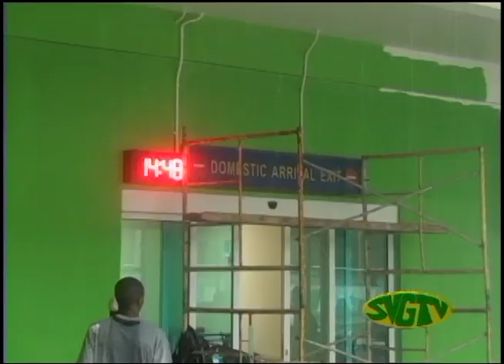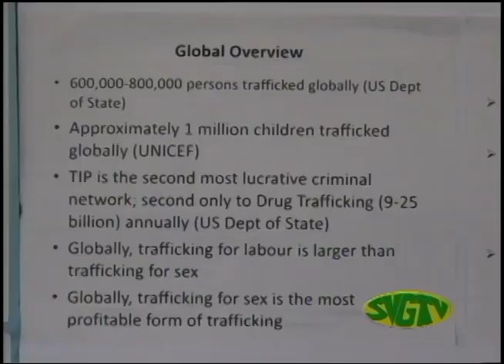SVGTV News December 29 2016